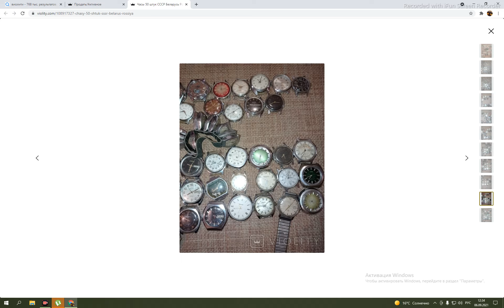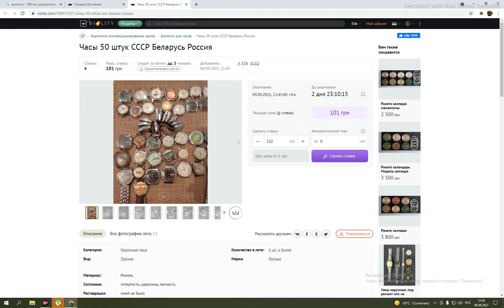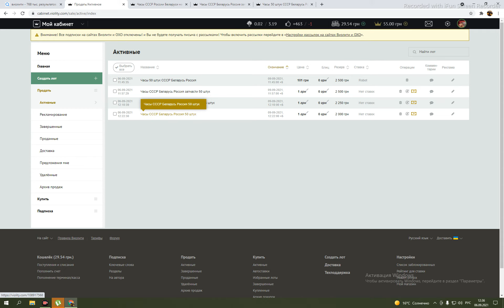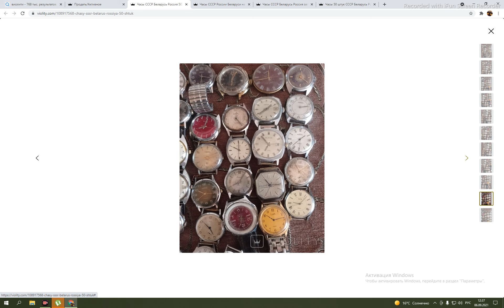КЛАД ЧАСОВ СССР 200 штук